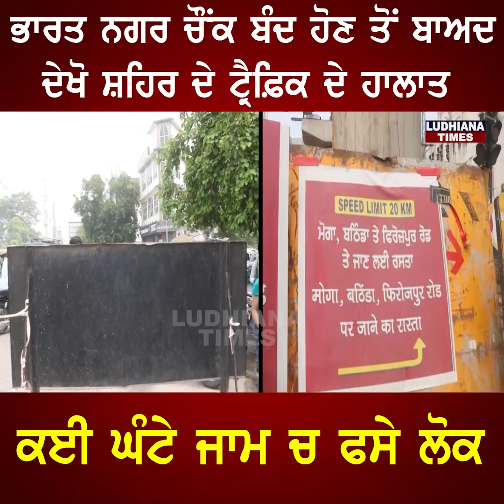ਭਾਰਤ ਨਗਰ ਚੌਂਕ ਬੰਦ ਹੋਣ ਤੋਂ ਬਾਅਦ ਦੇਖੋ ਸ਼ਹਿਰ ਦੇ ਟ੍ਰੈਫ਼ਿਕ ਦੇ ਹਾਲਾਤ ਕਈ ਘੰਟੇ ਜਾਮ ਚ ਫਸੇ ਲੋਕ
punjabi news
punjab news
canada news
visa
immigration